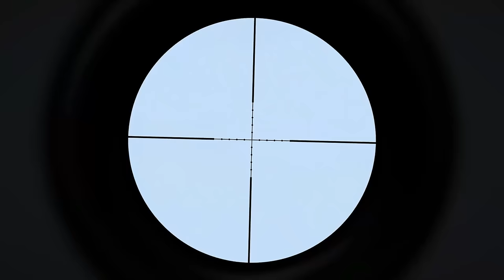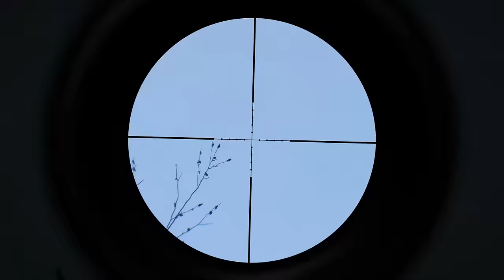🔴Best German Sniper Joins US To Save Ukrainian Troops From Execution Of Russian Army General - ARMA3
In this MilSim video - Best German Sniper Joins US To Save Ukrainian Troops From Execution Of Russian Army General - ARMA3